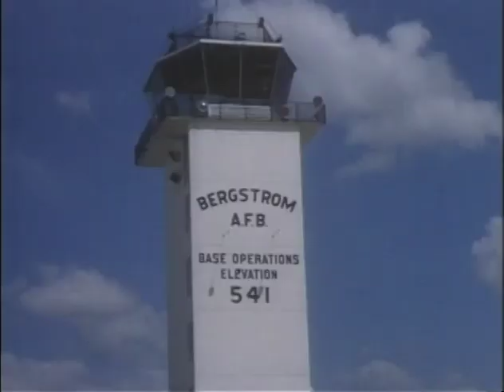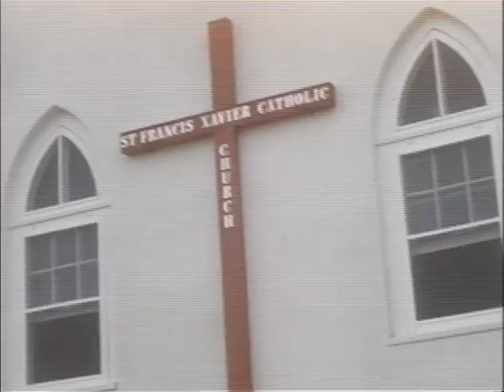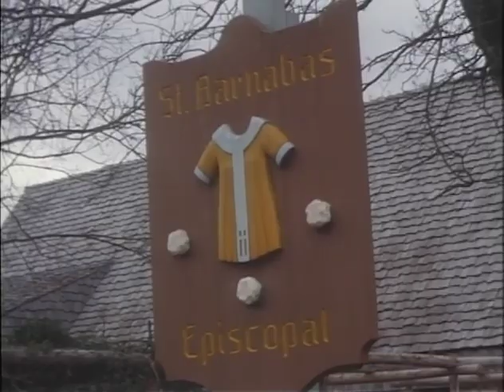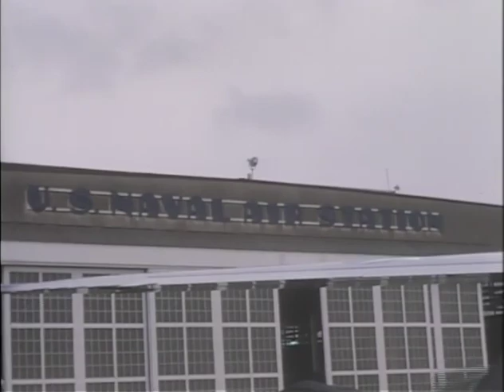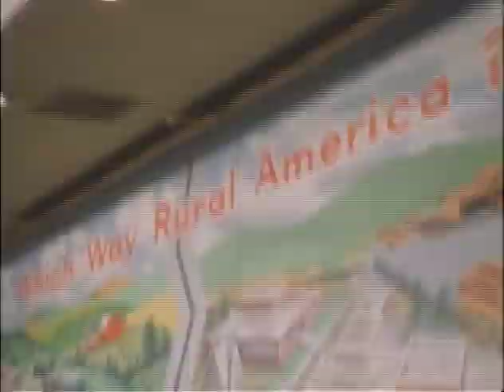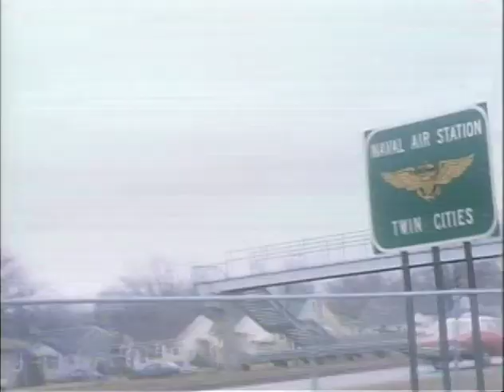MP894 outs8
8 of 17 outs reels from MP 894, "President Lyndon B. Johnson in March 1968," by the White House Naval Photographic Unit. The "Navy Films" consist of monthly reports on the activities of President and Mrs. Johnson from 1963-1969.

Shot list:
0 [3/16/68] Bergstrom AFB, Austin, TX: LBJ leaves AF-1 with Lyn in his arms
13 [3/16/68] Gov. John Connally, Texas, greets LBJ; other individuals shake hands with LBJ on the airstrip
50 [3/16/68] LBJ passes through a crowd with Lyn in his arms; crowd shots
75 [3/16/68] LBJ shaking hands with a crowd behind a fence
146 [3/16/68] LBJ attempting to get Lyn to walk for the crowd
180 [3/16/68] Gov. Connally, LBJ with Lyn talking on the airstrip
204 [3/16/68] St. Francis Xavier Church, TX: LBJ holds Lyn while leaving the church; St. Barnabas Church, TX: LBJ, CTJ, Lynda, C. Robb leaving after services; several views of the Johnson family greeting various onlookers
x60 [3/16/68] AF-1: in flight; views of clouds through the window; landing
420 [3/18/68] Naval Air Station, Twin Cities, Minneapolis, MN: LBJ arrives in the rain
430 [3/18/68] Leamington Hotel, Minneapolis, MN: HHH introduces LBJ at the Nat'l Farmers Union Convention
465 [3/16/68] LBJ's speech; cut shots of crowd; CTJ, HHH